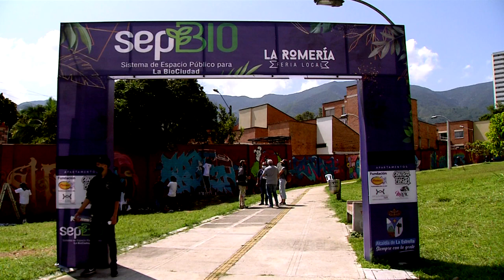La Estrella se abre paso para ser un referente de arte urbano en el país [Más que un muro]